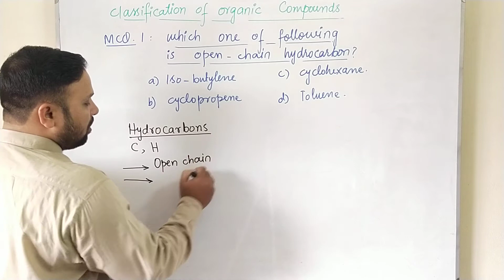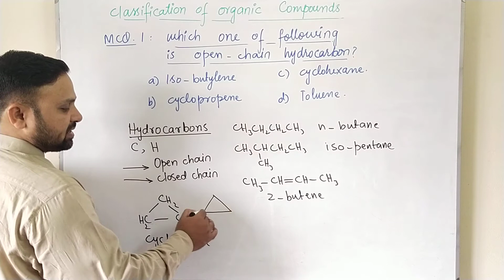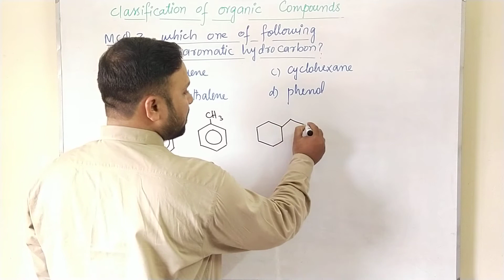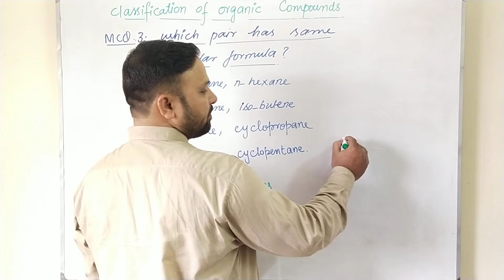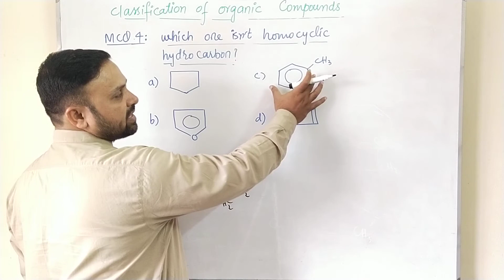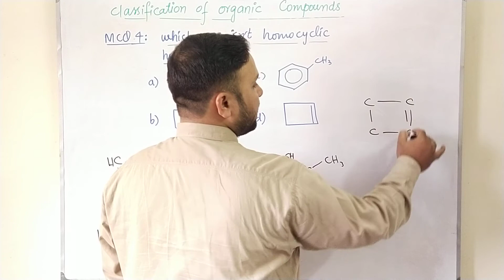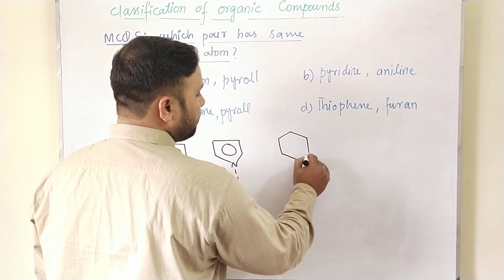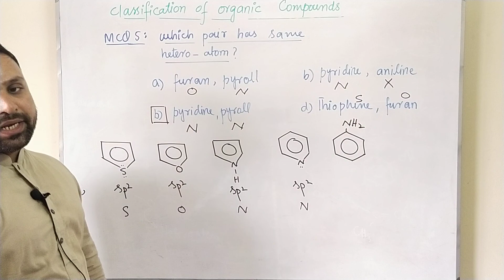Classification of Hydrocarbons | NMDCAT | ECAT | M.waqas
1. Classification of Hydrocarbons
2. Open chain Hydrocarbons
3. Closed chain Hydrocarbons
4. Homocyclic Hydrocarbons
5. Heterocyclic Hydrocarbons

Address:
M.waqas
Lecturer chemistry
Government degree college boys muridke sheikhupura Punjab pakistan

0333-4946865